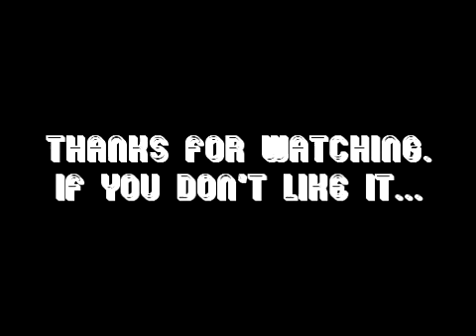Snipe Dualtage (ToxicMacrophage&STiLL Und3featd)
just to show you how we play. if this doesent meet your expectations than we dont care about ur opinions.